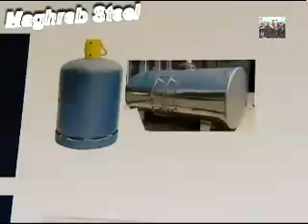maghreb steel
Maghreb steel 2012 /4/26